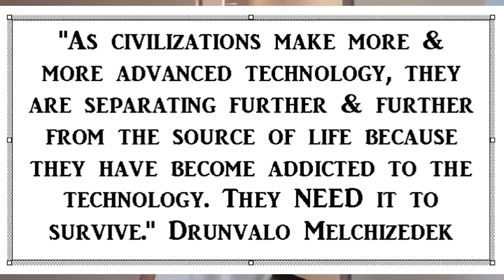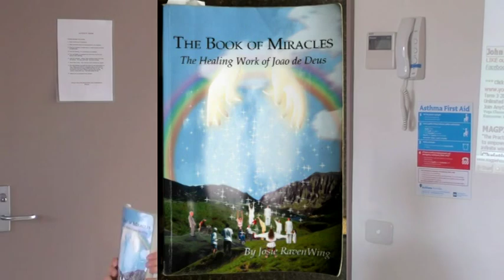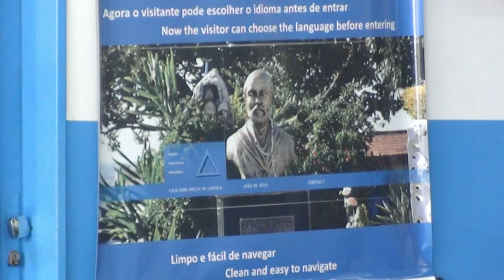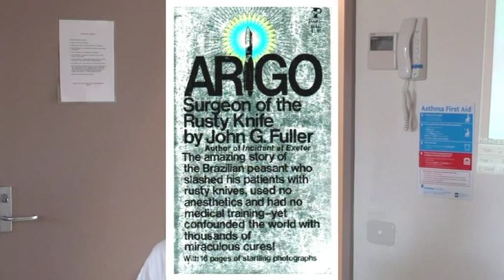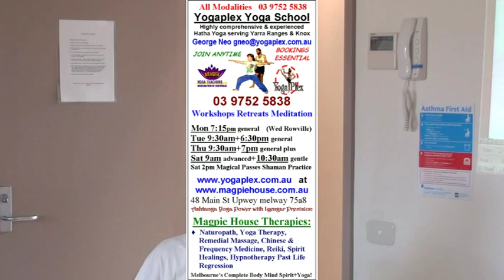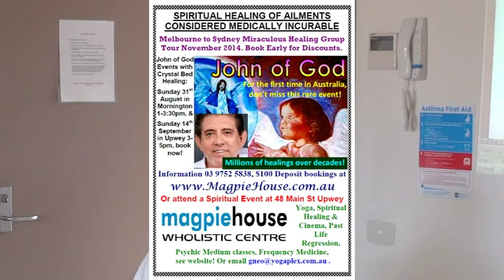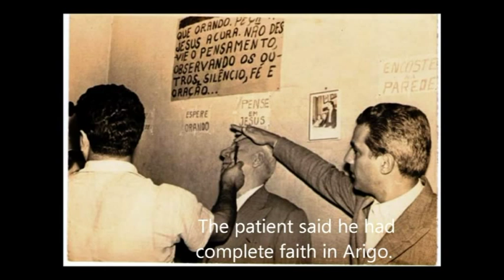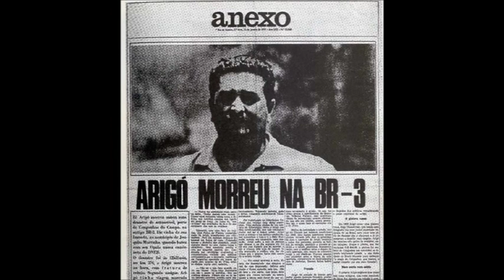Healing Convergence Part 1 John of God, Sydney tour, Spiritual Healing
John of God Healings in Australia by George Neo of Yogaplex Yoga School, Upwey.

“For those who believe, no words are necessary; for those who do not believe, no words are possible.” These are the words of Saint Ignatius of Loyola, born 1491 in Spain. This Spiritual Entity now works through medium Joao de Deus (John of God) at the Casa de Dom Inacio in Central Brazil, offering profound psychic & physical healing surgeries on thousands of people per day.

We joined the pilgramage of millions of people world-wide to this place of spiritual cures. We personally endured an “operation” (spiritual surgery), also witnessing physical surgies where the Entity slices open a recipient’s abdomen, all without pain & just a little blood, then the wound is stitched up according to surgical procedure. From our adjacent vantage point, this was NO TRICK!

Physical surgery is quite rare as spiritual surgery is adequate, but helps garnish the “belief system” of those who doubt & is often a public display (there are many John of God “surgery” videos on YouTube).

Around 25 years ago we read the book Arigo: Surgeon of the Rusty Knife, a predecessor to John of God. This single book featured dramatic evidence of “reality is NOT what it seems!” & promotes the idea that we are Spiritual Beings having a Human Experience, & NOT the other way around. As we are ALL divine, then this quote makes perfect sense, “Why are you amazed? These things, & more, YOU will do also.” These times are upon us, representing a “2nd Coming” as a Mass Awakening of Humanity.

Christine’s psychic operation in the first week featured a remarkable healing of her lower spine where L4 & L5 discs were 80% or more worn away. Exercise for her was dangerous, often resulting in loss of mobility and severe migraines. Her comment, however, is that she wouldn’t have been able to climb all around Macchu Picchu just two weeks later without the operation, & we are both VERY excited & grateful for prospective well-being into the future.

I didn’t require an operation, but prior to our second visit contracted a very heavy cold. By mistake I joined an “operation line” and while in a crowded space with no escape, I felt a big sneeze coming on. We were advised to focus on what to heal, remarkably, the symptoms vanished and I am honoured for this demonstration that features the medically impossible, a “cure” for the common cold!

Exciting News! John of God is scheduled to visit Sydney in November 2014 ) following successful world-wide tours. A Guide is highly advised that allows for personal interaction to thousands of people per day, nobody misses out. As a result of our visit and Spiritual Awareness work, the John of God Entities authorised our proposed Melbourne to Sydney Group Tour with both a nod & a smile, we consider this a great honour.

Namaste, Christine & George Neo, Magpie House Upwey